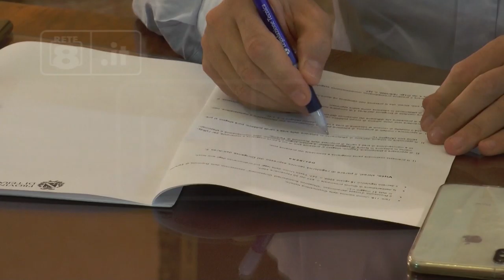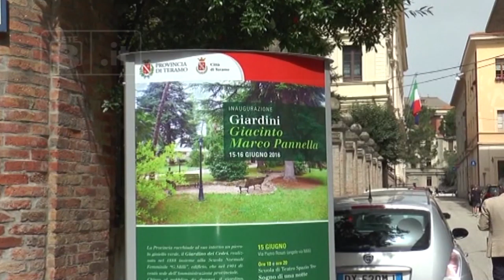Teramo - La Provincia affida le aree verdi ai privati